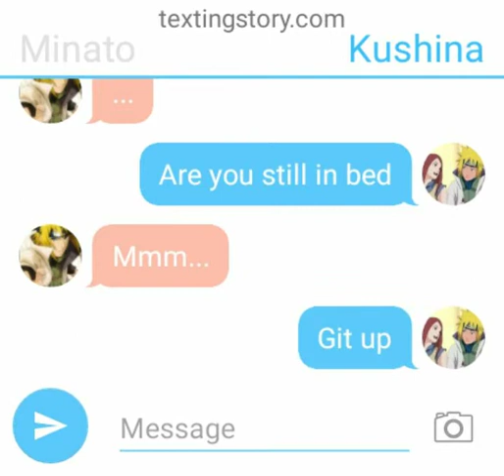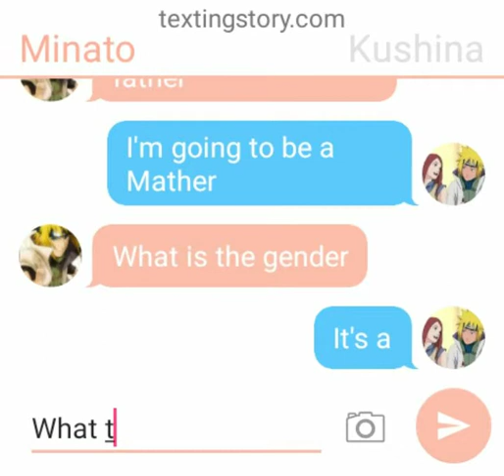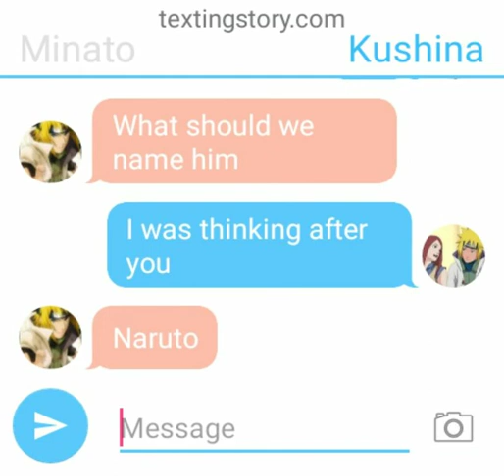Kushina and Minato (Naruto)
Kushina tell Minato that she is. you will have to watch to find out.